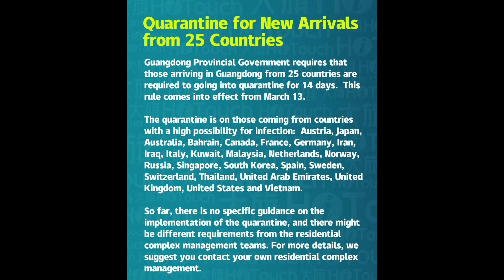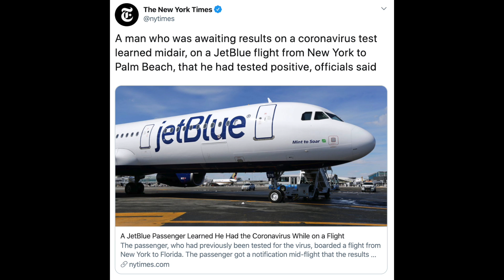Coronavirus Discrimination in China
Today I'm talking about some of the unfortunate discrimination happening on the ground in China towards foreigners and discuss some of the dynamics behind it.